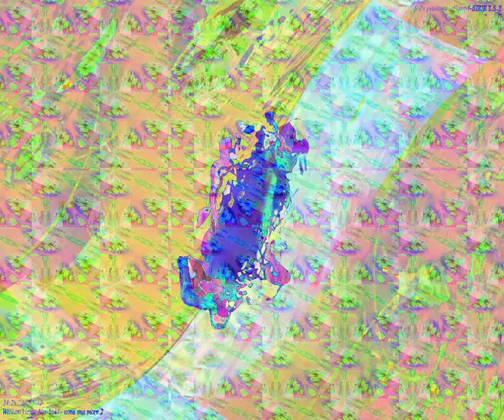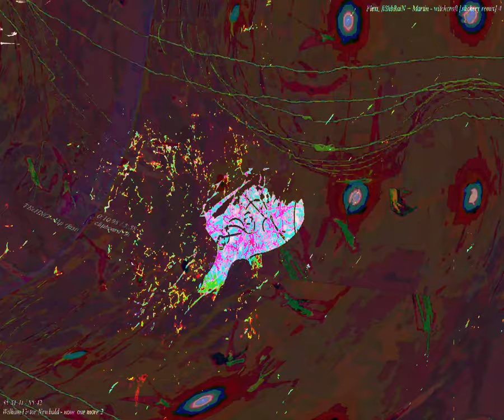[EPILEPSY WARNING] Movie 24 02 02 15h33m55s